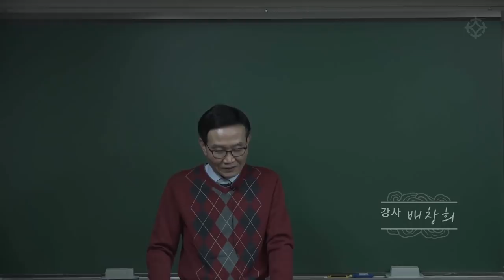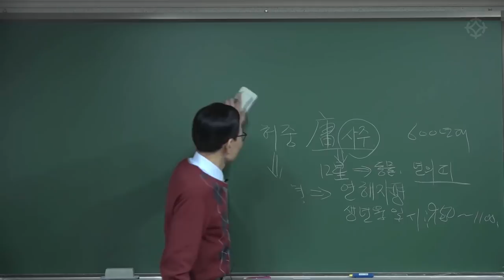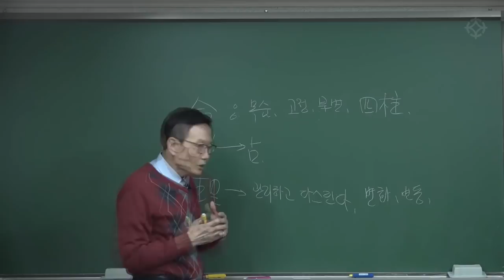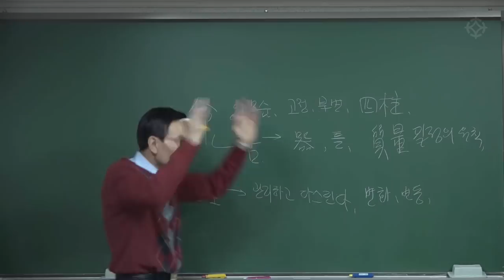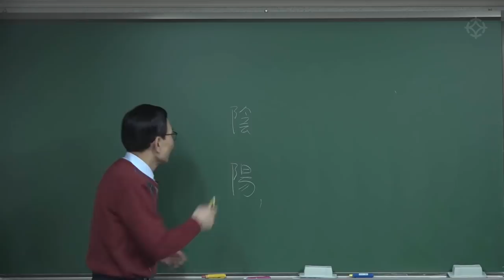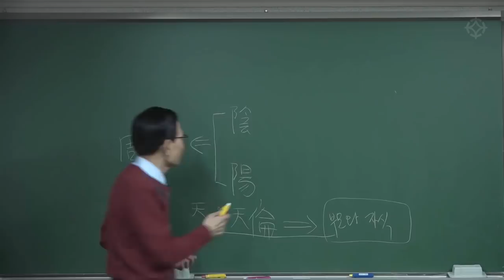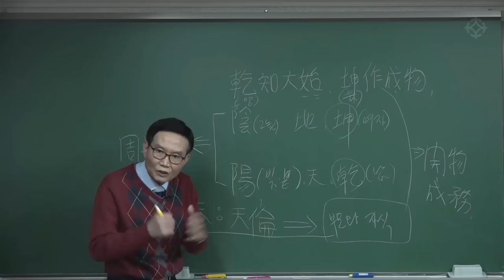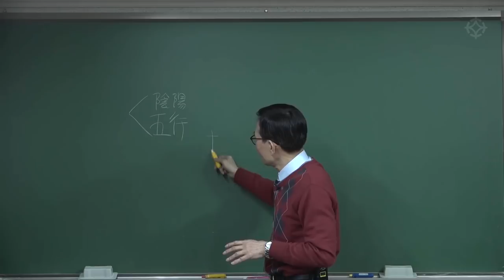사주 어떻게 공부할까? - 배창희 선생님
명리학의 대가 배창희 선생의 "생활 속의 사주명리" 강의는 주역에 대한 해설을 바탕으로 명리학을 이해하게 돕습니다.
또한, 수강생이 알고자 하는 명제를 분명하게 제시하기 때문에 명리학의 기본기를 다지는 데에 큰 도움이 됩니다.

배창희 선생님의 '생활 속의 사주명리' 강좌는 대통인.com에서 수강하실 수 있습니다.

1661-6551